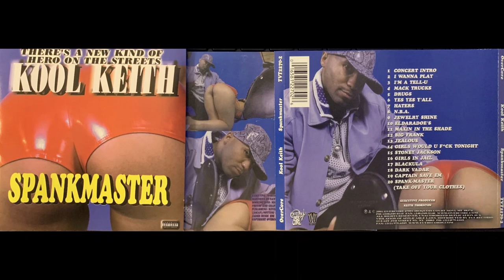(15. KOOL KEITH - STONEY JACKSON)( SPANKMASTER CD ) ESHAM Jacky Jasper Heather Hunter Marc Live KHM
*** THE DOUBLE K's GREATEST ALBUM IN MY OPINION ***
Way Ahead Of It's Time!
Released By ESHAM & KOOL KEITH

Kool Keith ‎– Spankmaster
Label:
Overcore/Gothom ‎– TVT 2270-2, TVT Records ‎– TVT2270-2
Format:
CD, Album
Country:
US
Released:
2001
Genre:
Hip Hop

TracklistHide Credits
1 Concert Into
Instruments, Recorded By, Mixed By – Santos*
Lyrics By – Keith*
Producer – Jacky Jasper, Santos*, Keith*
0:50
2 I Wanna Play
Producer – Esham, Jacky Jasper, Santos*, Keith*
Recorded By, Mixed By – Santos*
Vocals – Brittany Hurd, Heather Hunter
Written-By – Keith*
3:25
3 I'm A Tell-U
Written-By, Producer – Keith*
3:00
4 Mack Trucks
Written-By, Producer – Keith*
2:30
5 Drugs
Lyrics By – Keith*
3:24
6 Yes Yes Y'All
Producer – Keith*
Vocals – Esham, Jacky Jasper, Keith*
Written-By – Esham, Keith*
3:07
7 Haters
Written-By, Producer – Keith*
3:22
8 N.B.A.
Lyrics By – Keith*
Producer, Instruments – Santos*, Keith*
Vocals – Jacky Jasper
2:42
9 Jewelry Shine
Lyrics By – Keith*
Producer – Santos*, Keith*
Vocals – Jacky Jasper, Keith*, Laura Ruby, Mary Santos
3:33
10 Eldaradoe's
Written-By, Producer – Keith*
2:24
11 Maxin In The Shade
Written-By, Producer – Keith*
3:12
12 Big Frank
Producer – Keith*, L.Seven (2)
Written-By – Keith*
3:11
13 Jealous
Written-By – Keith*
3:49
14 Girls Would U F*ck Tonight
Written-By – Keith*
2:58
15 Stoney Jackson
Written-By, Instruments – Keith*
2:47
16 Girls In Jail
Featuring – Jacky Jasper
Lyrics By – Keith*
Vocals – Jacky Jasper, Keith*
2:50
17 Blackula
Lyrics By, Vocals – Jacky Jasper, Keith*
3:03
18 Dark Vadar
Guitar, Recorded By, Mixed By – Santos*
Written-By – Esham, Keith*
4:03
19 Captain Save 'Em
Written-By, Producer – Keith*
3:46
20 Spank-Master (Take Off Your Clothes)
Lyrics By – Esham, Keith*
2:33

Companies, etc.
Recorded At – Overture Recording
Mixed At – Overture Recording
Mastered At – Overture Recording
Phonographic Copyright (p) – Overcore
Distributed By – TVT Records
Glass Mastered At – WEA Mfg. Olyphant – Z01437
Credits
Booking – Michael Wood (18)
Executive-Producer – Keith Thornton*
Mastered By, Photography By, Design [Graphic Design] – Santos*
Matrix / Runout: [WEA Mfg. Olyphant logo] Z01437 4R TVT 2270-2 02 M1S3
Mastering SID Code: IFPI L909
Mould SID Code: IFPI 2U6E